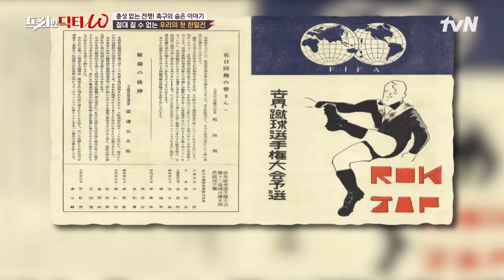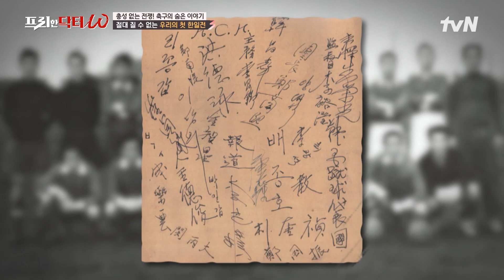대한민국의 첫 국제 축구 대회에 치른 한일전! 목숨을 건 태극전사들의 고군분투기 highlight #[tvN]프리한닥터W EP.81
[프리한 닥터M] 매주 (월) 아침 9:00
[프리한 닥터W] 매주 (수) 아침 9:00